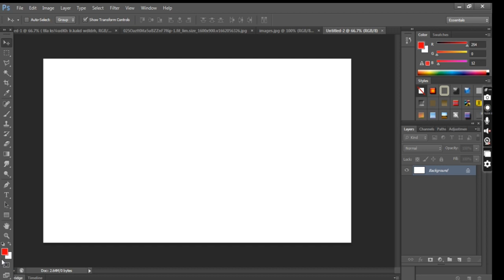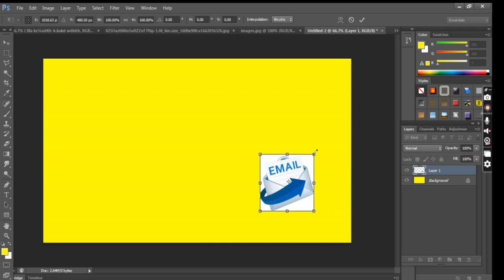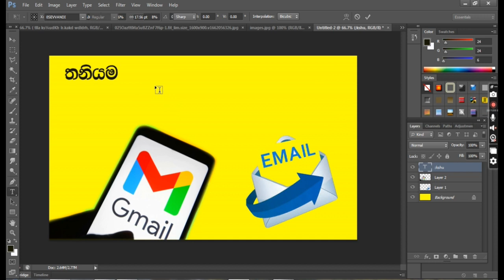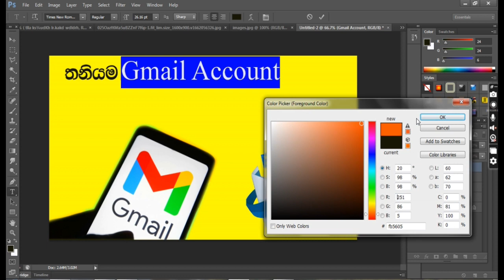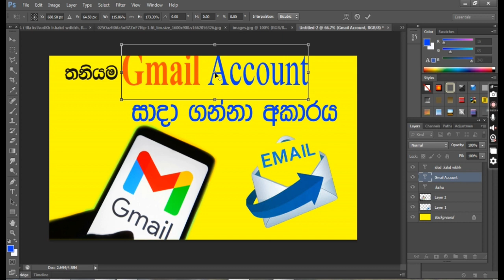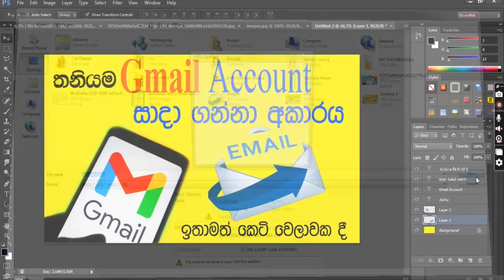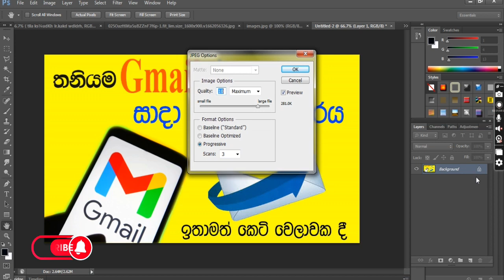How to make Unique Youtube Thumbnails in Photoshop | Sinhala | 2023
hello friends watch my How to make Unique Youtube Thumbnails in Photoshop | Sinhala  | 2023
How to make Unique Youtube Thumbnails in Photoshop
How to make Unique Youtube Thumbnails
RD Channel
youtube thumbnail tutorial
youtube thumbnail
youtube thumbnails
how to make youtube thumbnails on android
photoshop tutorial
brand youtube thumbnail
thumbnail tutorial youtube
photoshop sinhala
help sinhala
tutorial sinhala
photo editing
graphic design sinhala
youtube tutorial
RD channel

Thumbnail is a special part of your channel so you can increase the channel views by making it at a very high level. In this video talking about how to design brand and unique thumbnails easily in Photoshop